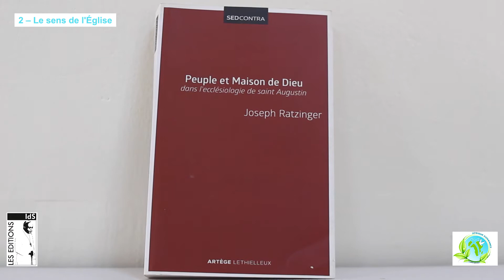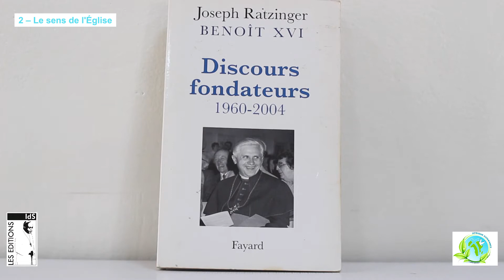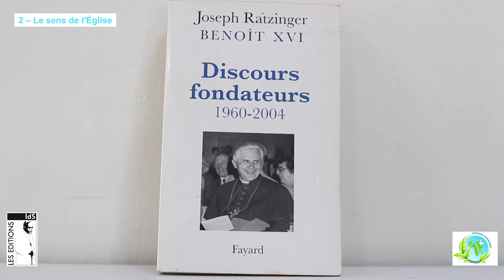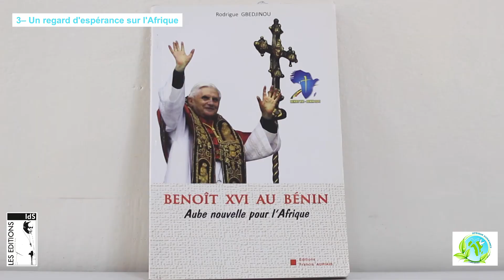II- Reconnaissance africaine au pape de l'espérance africaine n° 2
Comme théologien, il n’a pratiquement rien écrit sur l’Afrique. Comme pape, il a signé pour toute l’Afrique à Ouidah (Bénin) l’exhortation apostolique post-synodale Africæ munus (AM) et effectué juste deux visites apostoliques en trois pays africains.
Mais son apport en Afrique n’est pas moins déterminant. Sa pensée l’y avait déjà précédé. Et il ne cache pas son amour pour ce continent : « J’aime l’Afrique ; j’ai de nombreux amis africains ; déjà au temps où j’étais professeur et aujourd’hui encore ; j’aime la joie de la foi, cette foi joyeuse que l’on trouve en Afrique.